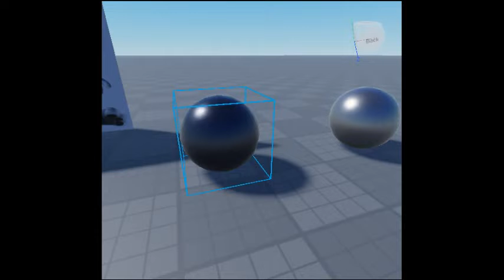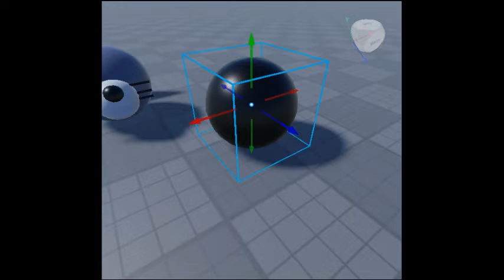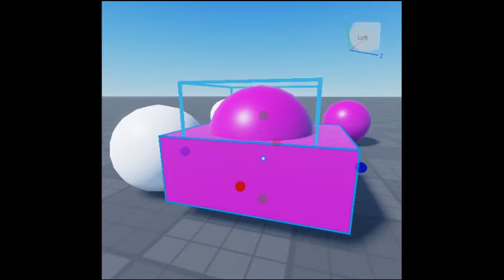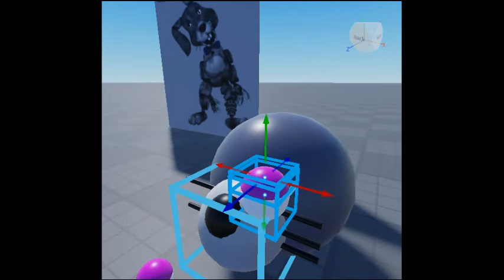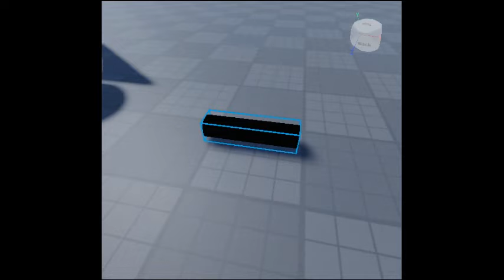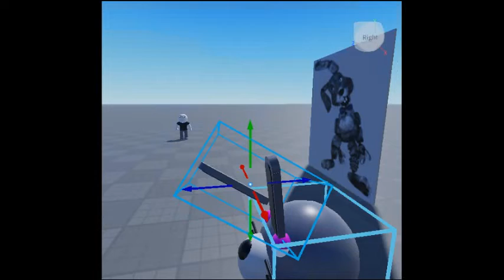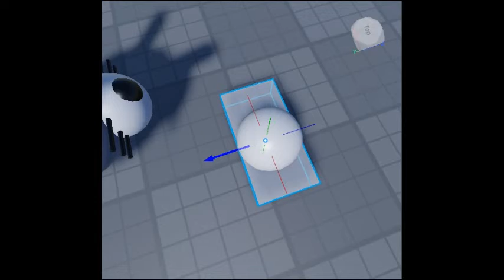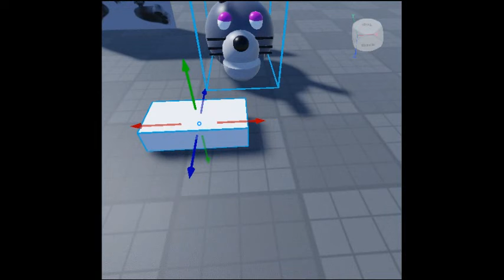Making Rocket Rabbit in ROBLOX Studio (Part 1)